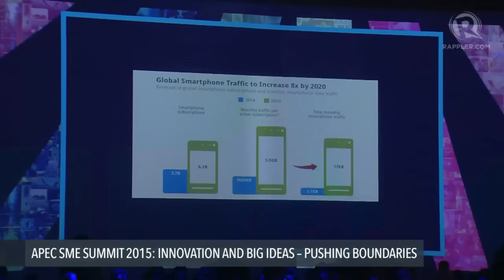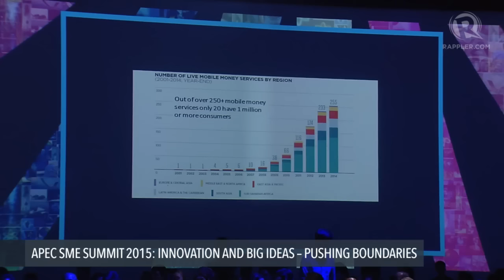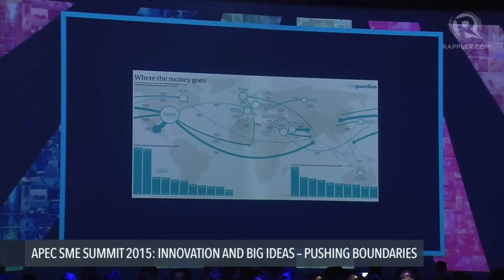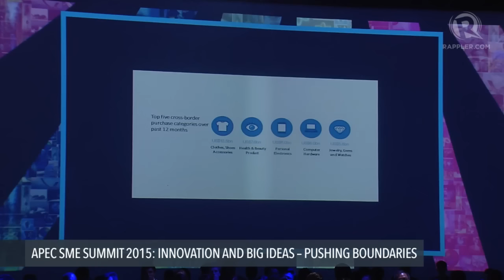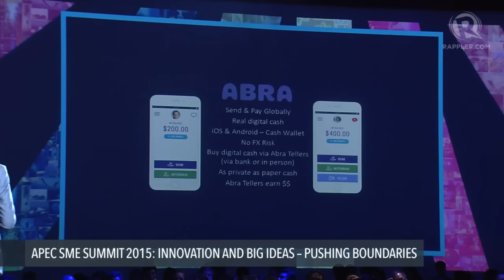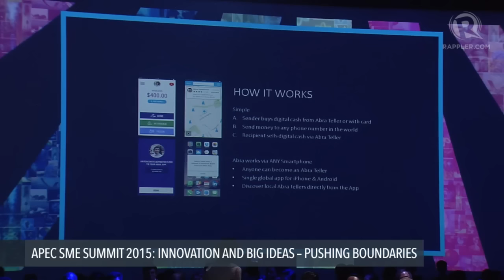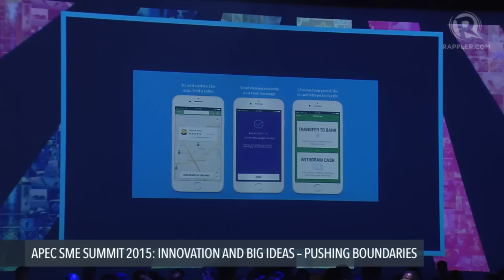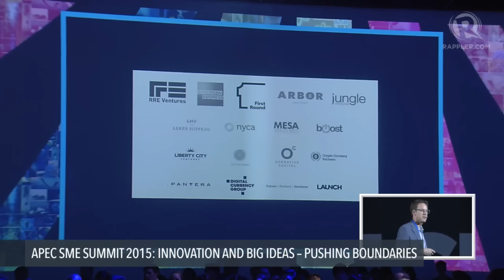APEC SME SUMMIT 2015: Eric Rosenthal